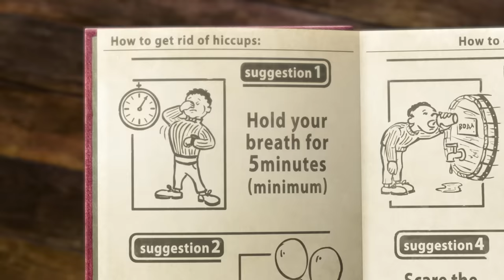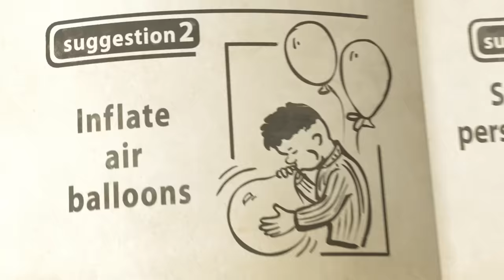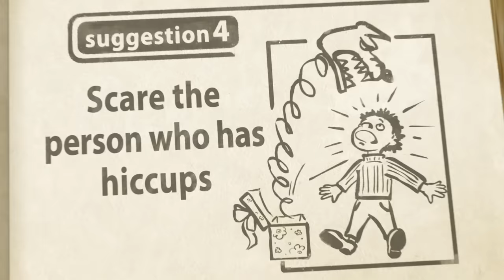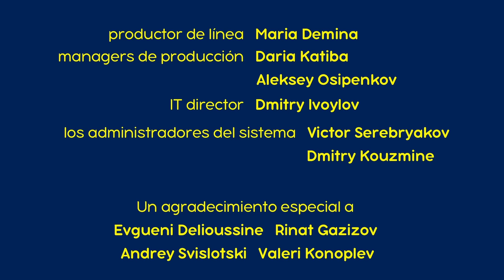Masha y el Oso - Respire Profundo 😜(Capítulo 22)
Es un día soleado de verano. Mientras el Oso recoge bayas, conoce a una Osa en el bosque y la invita a una cita. Al regresar a casa, comienza a limpiar y a hornear un pastel. Una vez que el pastel está listo, lo decora con fresas. Masha se las come todas y comienza a tener hipo. El Oso prueba todo tipo de remedios tomados de una enciclopedia médica para detener el ataque. Al final, todos se contagian del hipo, incluidos los demás habitantes del bosque.

creado por (created by) Oleg Kuzovkov
escrito por (written by) Oleg Kuzovkov
dirigida por (directed by)   Georgii Orlov
"producido por (produced by)
Oleg Kuzovkov
Dmitry Loveyko "
"Masha – Giselle Nieto con Alina Kukushkina
el Oso – Boris Kutnevich"
música por (music by) Vasily Bogatyrev
diseño de sonido por (sound design) Boris Kutnevich
canto (song)  “El canto al hipo”
versión en Español ADR grabación (english version ADR recording) Gabriel Verger
"Letras por (Lyrics by) Polina Vasiliev
Roberto Leni"
"Interpretado por (Performed by)Angela Urrecheaga"
Preparador Vocal (Vocal Coach) Mikhail Shtangrud
"director de arte (art director) Ilya Trusov"
"diseño de caracteres adicionales (additional characters design) Marina Nefedova"
"artistas digitales (digital artists)
Elena Zatcepina
Yulia Ivashkina
Natasha Konstantinova
Natasha Cherkasova
Tatyana Shloma"
"Supervisores de animación (animation Supervisors)
Alexey Borzykh, Maxim Grinatz, Alexander Yakimenko, Leon Estrin"
"animadores (animators)
Alexey Borzykh
Alexander Goncharov
Roman Kozitch
Marina Antonova
Sergey Sivaev
Maya Higgins
Peter Barkov
Pavel Barkov
Mikhail Tarasov
Olga Baulina
Vika Nastanyuk
Andrey Belyaev
Lena Golyankova
Leon Estrin
Sergey Sharygin
Alexander Yakimenko
Pavel Antonenkov "
Senior Director Técnico (Senior TD) Marat Kedrov
"Senior Director Técnico
 de iluminación (Senior lighting TD) Alexey Mikhalko"
"El Director Técnico
de Iluminación (lighting TD) Pavel Ledin"
"los artistas de iluminación (lighting artists) Dmitry Korshunov
Oleg Dymov
Elvir Shariffullin"
editado por (edited by) Georgii Orlov
"modelado 3D (3D modelling) Andrey Lopatin
Alexey Borzykh
Sergey Sharygin
Maxim Grinatz
Igor Bychkov "
"rigging (rigging)
Maxim Grinatz
Igor Bychkov"
"efectos especiales (special effects)Igor Bychkov"
"composición (compositing)
Roman Babanov
Sergey Vasilenko
Anton Novikov
Marat Kedrov "
productor de línea (line producer) Maria Demina
"Managers de producción (production managers)
Daria Katiba
Aleksey Osipenkov"
"IT director (IT director)
Dmitry Ivoylov"
"los administradores del sistema (system administrators)
Victor Serebryakov
Dmitry Kouzmine "
Un agradecimiento especial a Evgueni  Delioussine, Rinat Gazizov, Andrey Svislotski, Valeri Konoplev
"Producido por – Art & Science Productions, LLC
Productora– Marina Ratina
La Traducción y adaptación del texto - Polina Vasiliev Roberto Leni
Director de voz– Gabriel Verger
Estudios de doblaje – Soundchef Studios, Hollywood
Ingeniero de grabación – Gabriel Verger "